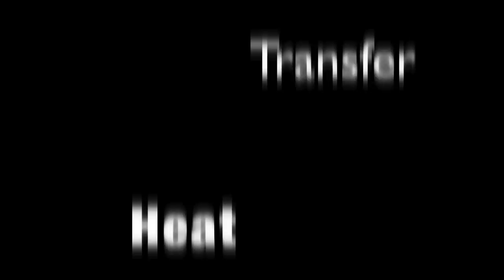The_Harveyharv (Heat Transfer Lick)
Its a little rough but i know you can still enjoy a little flavor.